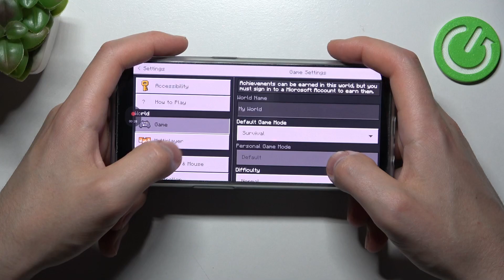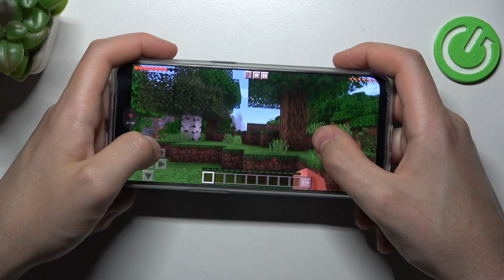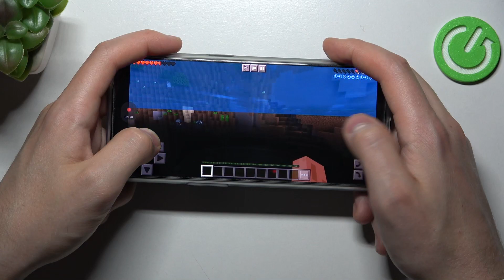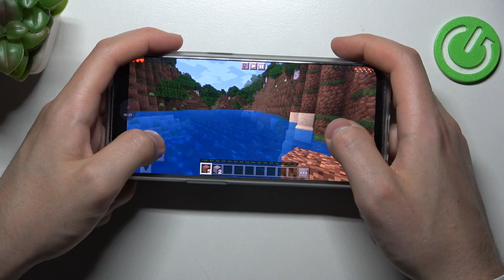Oppo Reno7 Lite - Minecraft | Gaming TEST | AMOLED | $400 Device vs GAMES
Welcome on our channel! Today we're going to play some games on Oppo Reno7 Lite in terms of gaming possibilities! If you looking for some tests videos for Oppo Reno7 Lite you're in the perfect place!

Reno7 Lite Specification:
OS: Android 11, ColorOS 12
Chipset: Qualcomm SM6375 Snapdragon 695 5G (6 nm)

How Minecraft works on Oppo Reno7 Lite? How Minecraft works on Oppo Reno7 Lite? How to play Minecraft on Oppo Reno7 Lite? How Minecraft is running on Oppo Reno7 Lite? How to check performance of Minecraft on your Oppo Reno7 Lite?